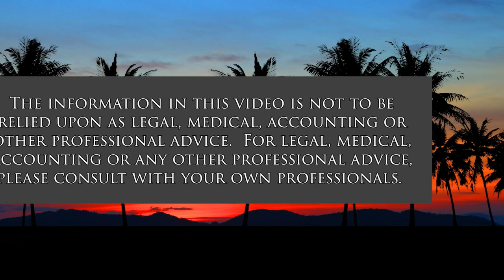Standing with Ukraine (Military In Hawaii)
Thoughts with Lt Gen Ret Dan “Fig” Leaf.  The host for this show is Jay Fidell.  The guest is Dan 'Fig' Leaf.

Thoughts and perspective of current situations in Ukraine with Lt Gen “Fig” Leaf, Retired, U.S. Air Force. Fig commanded the NATO wing at Aviano Air Base during the air war over Serbia, and addresses the roots of the Russian invasion, current situation in Ukraine and the need for humanitarian assistance. He offers insight on how China’s ambitions in the Indo-Pacific will be influenced by conflict in Europe.